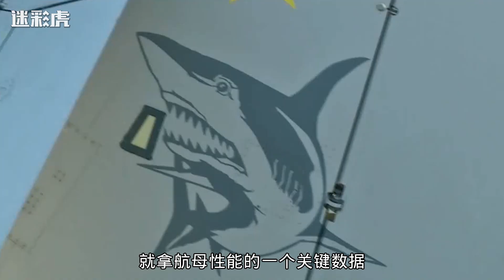韩国隐身机下线引热议，号称超越中国歼20，然而反转却来的很快